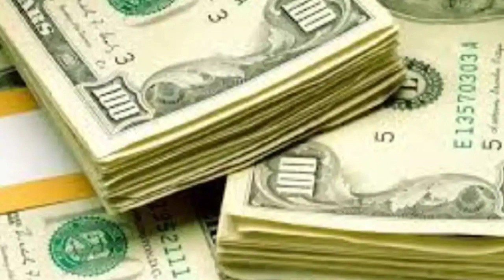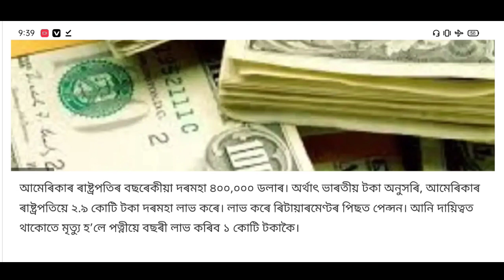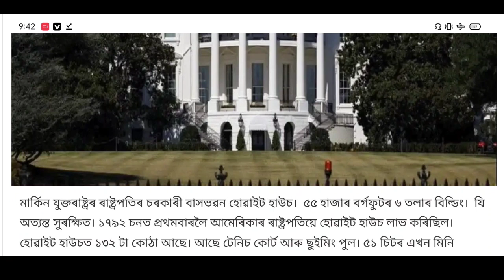আমেৰিকা যুক্তৰাষ্ট্ৰৰ ৰাষ্ট্ৰপতিৰ কিমান ঘড়,কিমান গাড়ী আৰু কিমান দৰমহা পায় ?? United States President